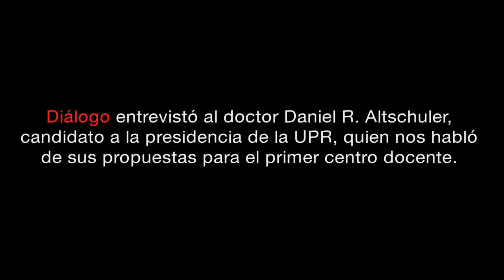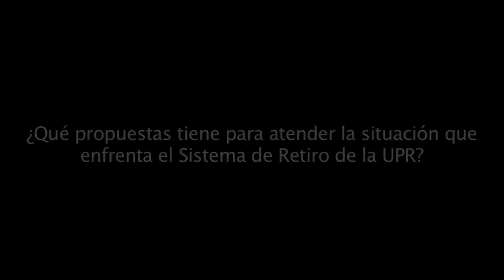Entrevista al Dr. Daniel Altschuler